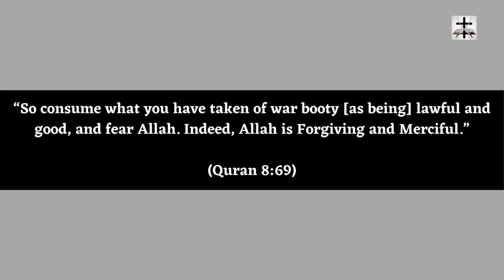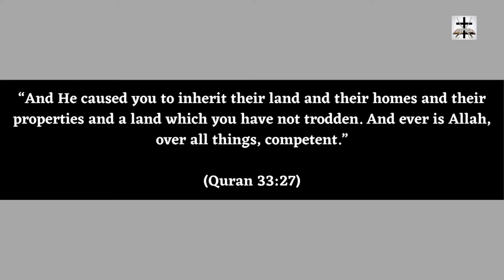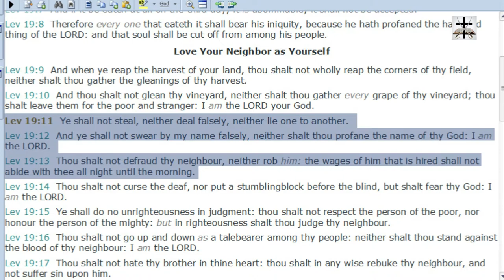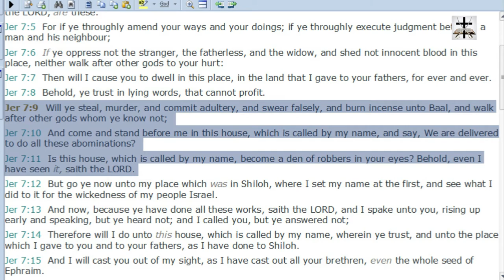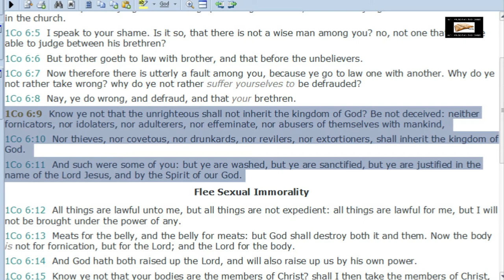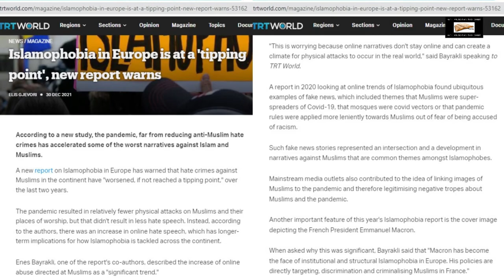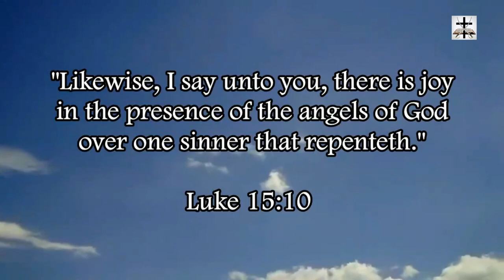Islam Allows Theft From Non-Muslims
Islam actually allows theft and stealing property and belongings from non-Muslims in the blasphemous unholy Quran!